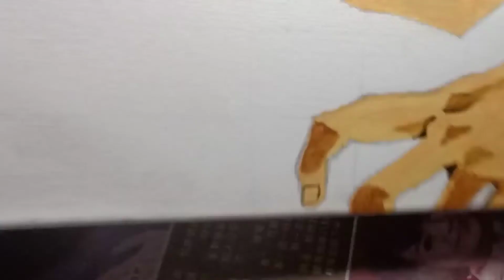Paint with me + Obanai | Demon Slayer | Episode 58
Hi guys! I'm back at it again and this time I will be showing you how go paint OBANAI, the snake pillar on Canvas.